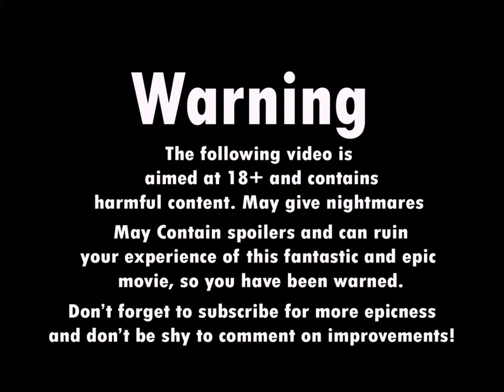Total Recall What Is Real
Hi guys,
Another mash up for you guys, what do you think about it?
The movie is called Total Recall and honestly I think it is an amazing film with plenty of action but a not so clear storyline. Total Recall takes place in a dystopian future following the story of Douglas Quaid. He begins to experience nightmares and visits the Rekall facility. However something goes terribly wrong and his life changes forever. Watch this movie as soon as possible as it will certainly satisfy your need for action. Any suggestions on what I should do, put them in the comments were I will certainly read them.

Film
Total Recall

Music
Two Steps From Hell- He who brings the night